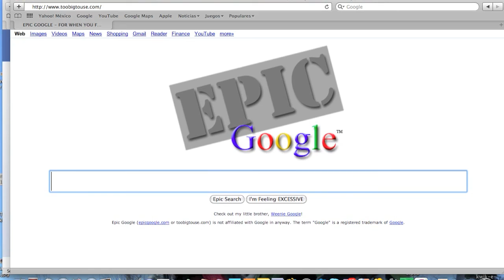How To Do GOOGLE Bigger